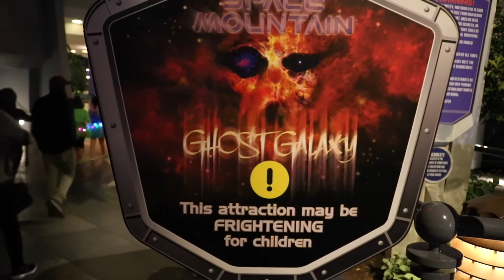FULL FRONT ROW Space Mountain Ghost Galaxy POV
Enter the darkest and scariest reaches of outer space, with this seasonal attraction named "Space Mountain Ghost Galaxy", currently in operation at Disneyland park in Anaheim, California, and Hong Kong Disneyland!